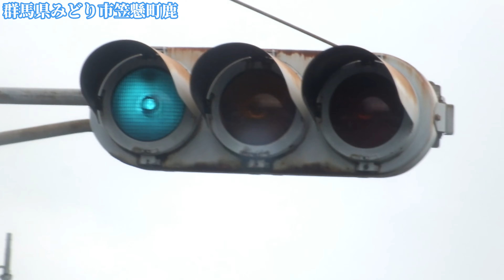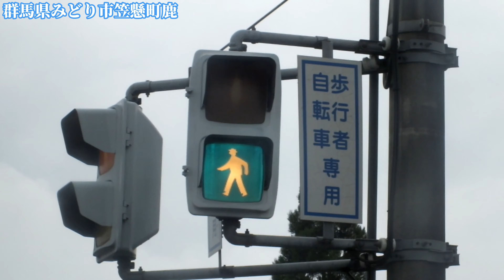【信号機】群馬県みどり市笠懸町鹿 従道路側だけ短すぎる制御&小糸包丁未遂格子レンズ250㎜と日信金属丸形群馬濃色250㎜・京三PLA歩灯の交差点《更新済み》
撮影場所:群馬県みどり市笠懸町鹿 かどや公園入口交差点
規制番号:桐生49号
撮影日:2022年7月16日土曜》

《日信低コスト250㎜・日信ステンレス歩灯に更新されました。制御機・ポールも更新されました。残るのは館林のみです。》

全国各地にある定周期の制御ですが、そのうち群馬県みどり市笠懸町鹿のかどや公園入口交差点で短すぎる制御がありました。